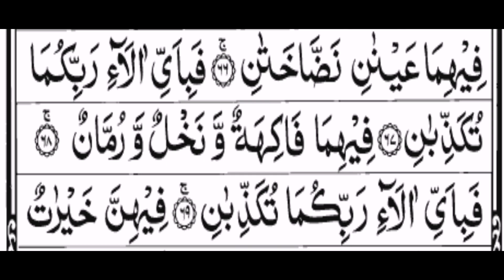surah Rehman Ayat# 66 to 69 | tarjuma kanzul irfan tafseer sirat ul jinan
Surah Rehman
Makki surah
Ruku 8
Ayaat 78
Is surah ka nam surah Rehman is liye rkha gya k is surah ki ibtadaa Allah k isma hasna mai se 1 nam Al-Rehman se hui.
Quran ki zeenat surah rahman hai.